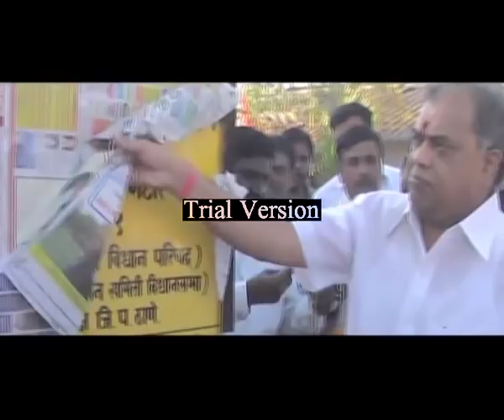Vasant Rao Davkhare Title01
The Only  Visionary Leader in Thane District.